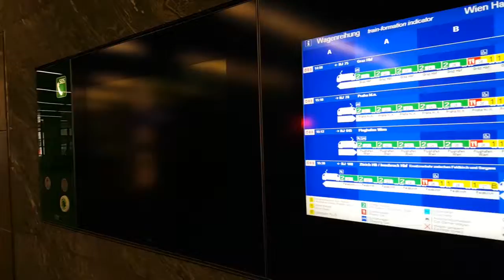Episode 4 - nach Hause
Der zweite und letzte Tag in Wien. Damit endet der Happyshooting-Workshop. Ein feines Essen bei den Street-food Standln. Eine gemütliche Fahrt zum Wiener Hauptbahnhof der dann ...